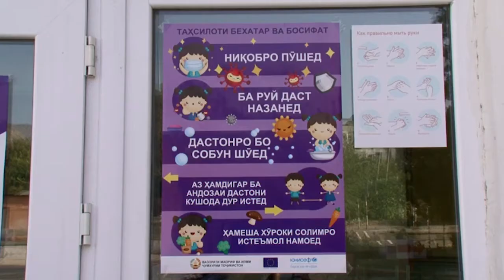ХУШХАБАР: ДАРИ МАСҶИДҲО ДУБОРА БОЗ ХОҲАД ШУД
Пас аз як ҳафтаи дигар, яъне шурӯъ аз санаи 1-уми феврал  дар Тоҷикистон дари масҷидҳоро боз менамоянд. Дар ин бора қарори махсуси Ситоди ҷумҳуриявии пешгирӣ аз коронавирус ба тавсиб расидааст. Ин ҳолатро онҳо ба беҳтар гардидани вазъи эпидемиологӣ вобаста менамоянд. Аммо тарзи ҷамъшавию намозгузорӣ дар масҷидҳо бо риояи қатъии санитариву эпидеимологӣ сурат мегирад. Гузориши аввалини барнома дар ҳамкори бо дафтари матбуоти МИҲД  шаҳри Хуҷанд омода шудааст. Таваҷҷӯҳ намоед.